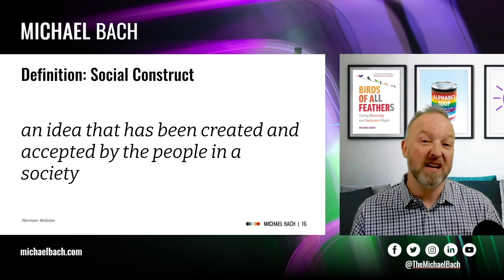Understanding the Difference Between Attraction, Identity, & Expression | Michael Bach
If diversity is our strength, inclusion is our superpower. Michael Bach is a nationally and international recognized thought leader and subject matter expert in the fields of inclusion, diversity, equity, and accessibility (IDEA). As the founder of the Canadian Centre for Diversity and Inclusion (CCDI), CCDI Consulting, and Pride at Work Canada, Bach brings a vast knowledge of leading practices in creating equitable workplaces in any industry.